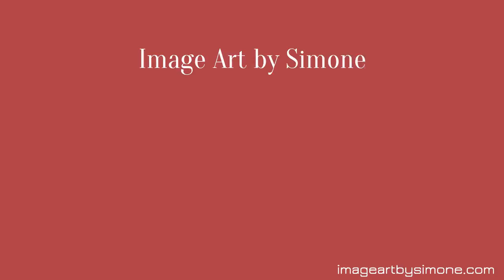Maryland Photographer - Image Art By Simone - Photography By Simone Bowden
Looking for a photographer in Maryland? Image Art by Simone is a full service photography studio, located at Windsor Mill, minutes from Baltimore, MD. Whether you are looking for a wedding photographer, family photographer, baby or events photographer in Maryland, Simone Bowden fka Green(celebrity photographer) is here to help. Covering the entire MD and DC area, Simone also frequently accepts projects in NYC. Book your session today and look like the star you are!